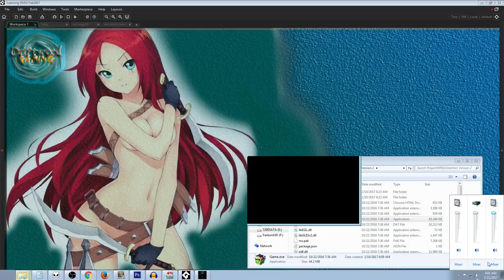W.I.P.E.D. - First Impressions - Strategy Tactics RPG - Minor Grammar Issues - Fun Game - RPGMMV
How's it going everyone, in this RPG Maker MV First Impressions video we take a look at W.I.P.E.D by Lolshtar. This is more of a strategy tactics RPG than a traditional MV RPG. I found it extremely refreshing and fun to play. It was the perfect amount of different and wasn't longer than it needed to be. The writing is mediocre but the game-play is immaculate. I highly recommend this game to anyone who enjoys strategy RPGs or tactics based RPGs. It's a fun adventure on a small scale. Way to go lolshtar, great game.

Special thanks to all my Patrons:
Damian Floyd, Alex Perez, Underserial, Eduardo Santizo, BrewedWar, DarkKrow13, Kneeshaw & Theisen Studios, Underserial, Mithrandir, Michael Noles, Morphine, Chris Van Essen, Taylor Kimberly Martin, Erik Krumholz, Maskaarr Masuno, Ian Sentelik, Elliot M. Freeman Jeff Freeman, Andrew Cruzan, Genesis, Scott Zarwell, Anaku Senko, Stalker Roguen, Zarsla, Ervin Mcclure, Heath Osborn, Studio Blue, R.A.M,  and those of you who have supported me in the past.